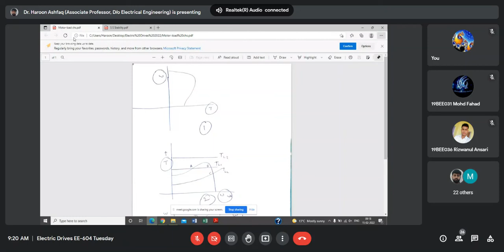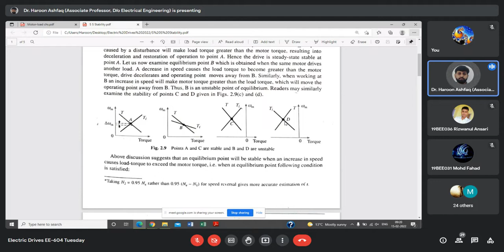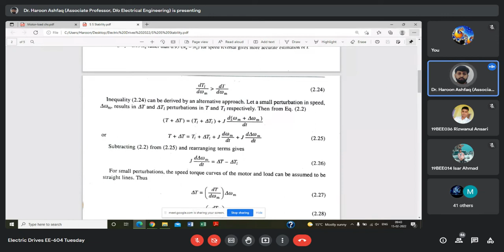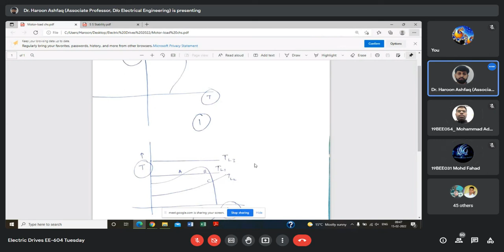Lecture No. 10 - 15th Feb